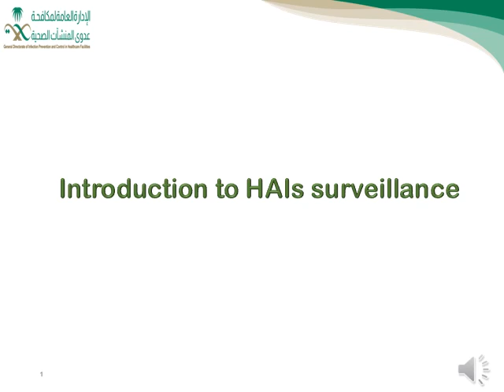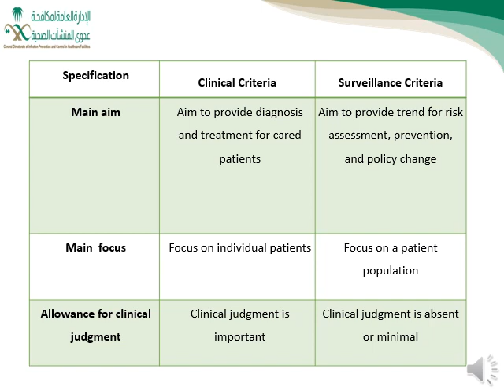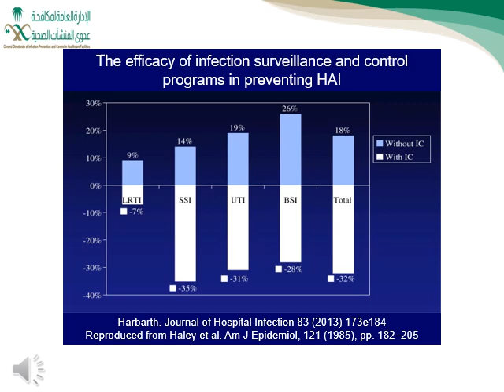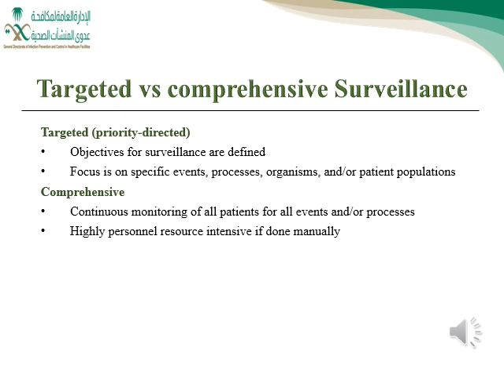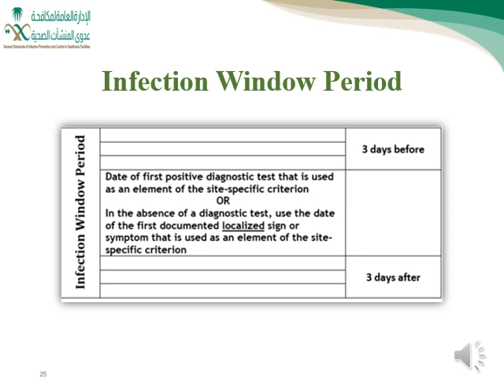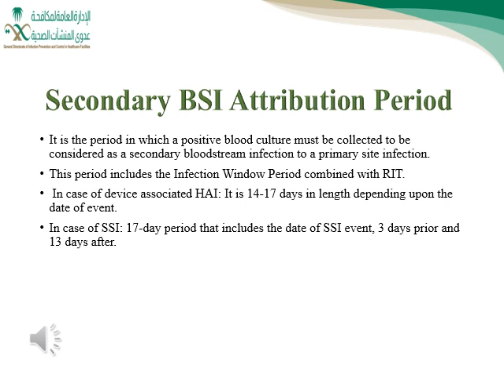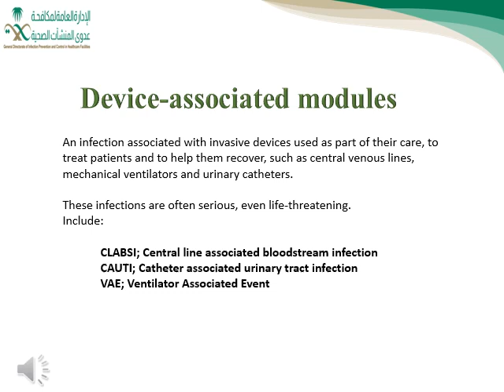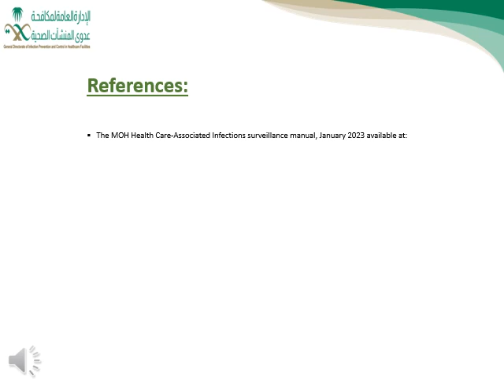Introduction to Surveillance